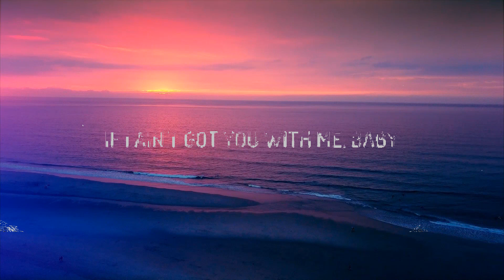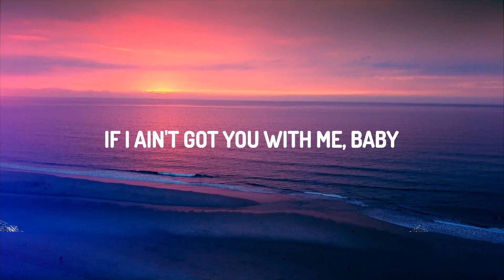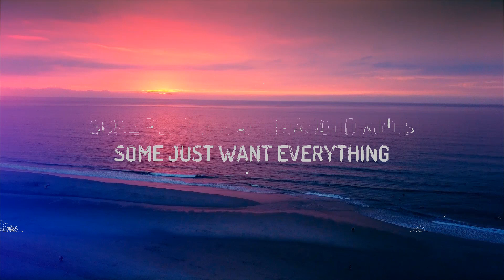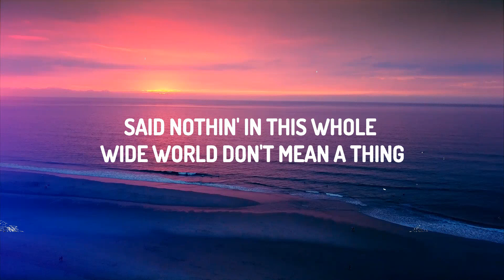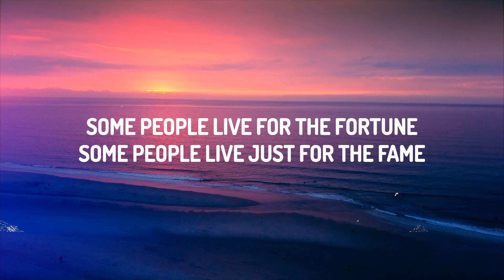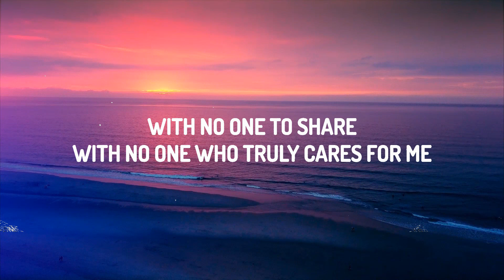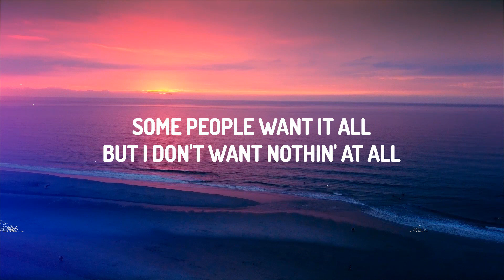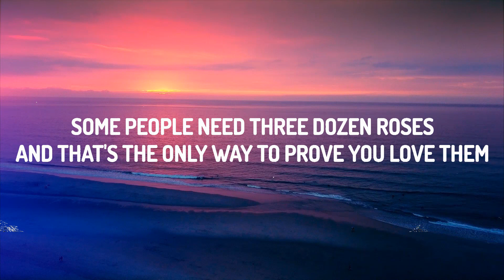Alicia Keys - If I Ain't Got You (Lyrics) | Neil Music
Alicia Keys - If I Ain't Got You

(Lyrics):
[Verse 1]

[Pre-Chorus]
Some people think that the physical things
And I've been there before, but that life's a bore

[Chorus]
Some people want it all
But I don't want nothin' at all

[Verse 2]
Some people search for a fountain
That promises forever young (Ya know)

[Pre-Chorus]
With no one to share
With no one who truly cares for me

[Outro]
If I ain't got you with me, baby
Ooh, ooh
Said nothin' in this whole wide world don't mean a thing

But everything means nothin' if I ain't got you